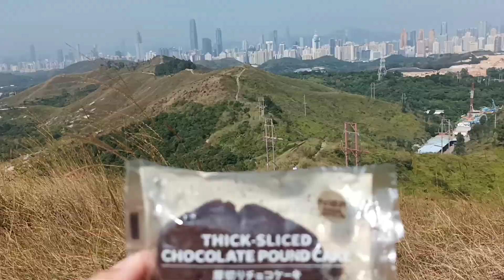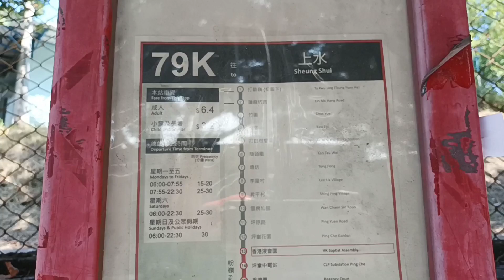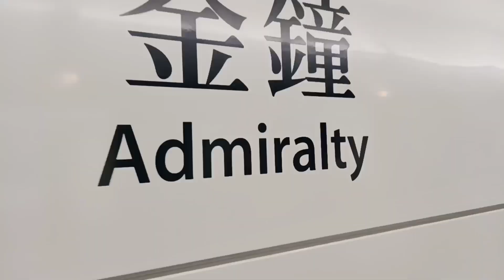The Great Wall of HongKong Hike (Wa shan)sheungshui